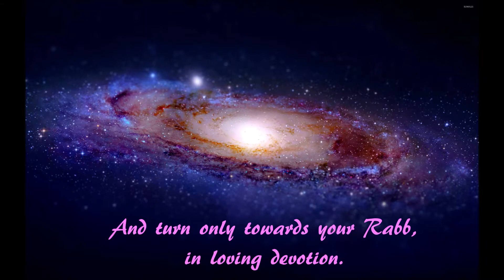Al-Inshirah | The Expansion of the Chest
It's the PENULTIMATE UPLOAD for the Ramadan 2019 Quranic Medly!  Sad to see this series go, but there's gonna be one last upload, hope you all enjoy this bit.